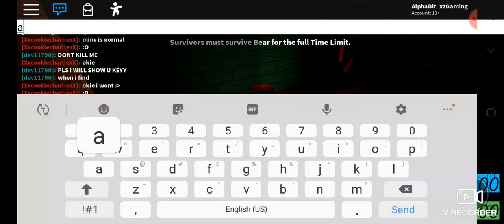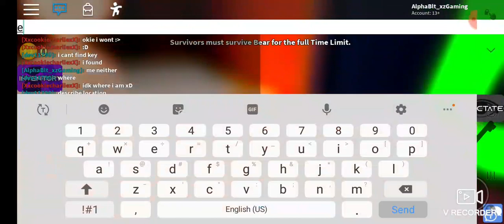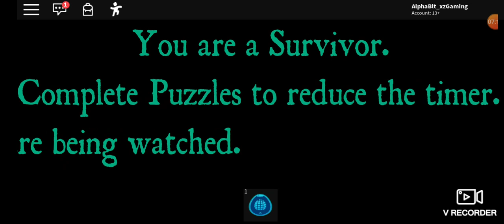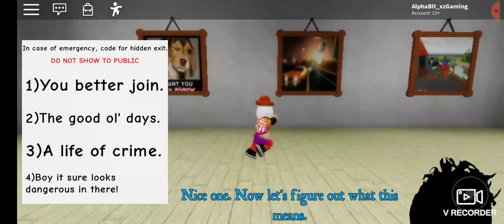[EVENT] How to get the LOST EGG OF THE MINERY and the ROYAL EGG OF BEARERS